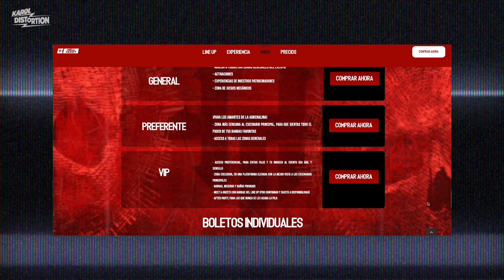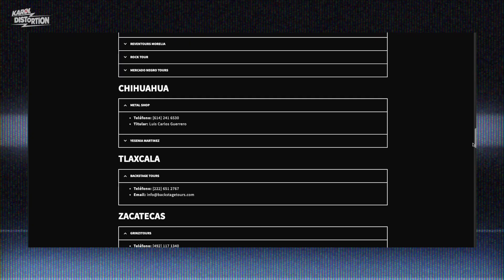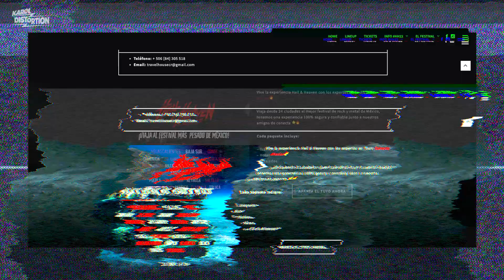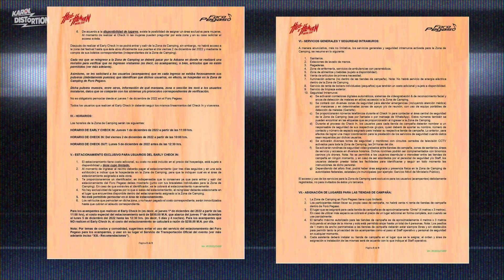HELL N HEAVEN 2022 GUÍA DE SUPERVIVENCIA.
Prepárate para sobrevivir en el hellandheaven metalfest 2022 🔥🤘

Acá te dejo mis redes para que platiquemos por allá.

Acá te dejo el link con la información del Camping.